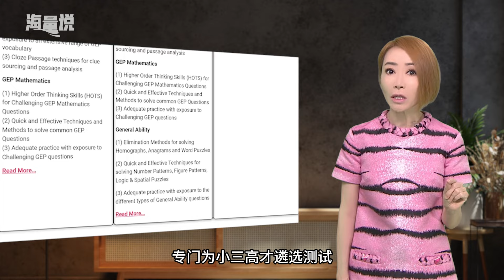【海量说】GEP高才教育该reset了！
很多家长望子成龙，盼女成凤，坊间也形成补习产业，专门为小三高才遴选测试，推出特别训练的补习班，造成不必要的竞争和压力。据说，坊间这类补习班生意兴旺，常常爆满，一位难求。今天，高才班被补习班污染了，孩子们也失去了一个自在的空间。黄循财总理在国庆群众大会说，是时候reset了。

新传媒主持人张海洁推出网络新节目《 海量说 》，每周探讨财经议题、社会生活等课题，分享不同观点，带动各种讨论。
《海量说》每个星期四推出新内容，除了《8视界》和YouTube ，也可以在Facebook、Instagram、TikTok、小红书和微信视频号，看张海洁《海量说》的精彩内容。